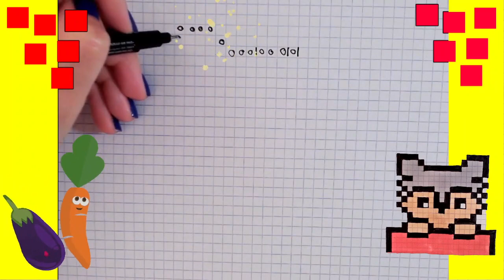Pixel Art Artesanal Como desenhar em papel milimetrado passo a passo